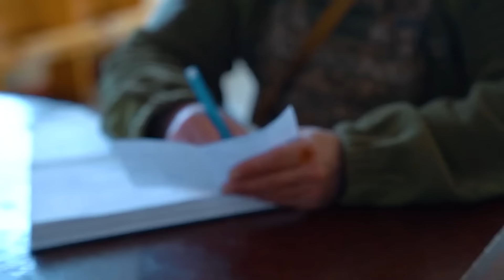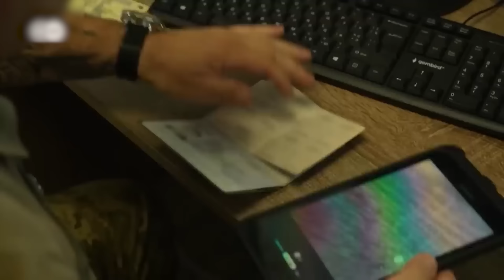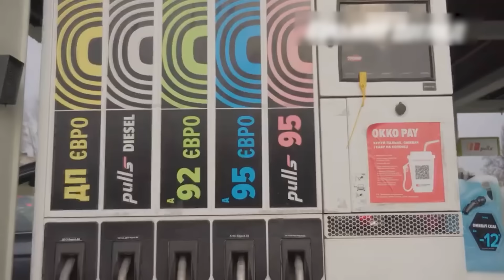ЗАКОНОПРОЄКТ про мобілізацію допрацьовано! Де підступ? Україна програє без США? | НОВИНИ СЬОГОДНІ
У випуску "НОВИНИ СЬОГОДНІ": Чи зможе Україна виграти війну без допомоги США? Паливо здорожчає більше, ніж у двічі! СБУ викрило цілу мережу переправляння ухилянтів за кордон: серед фігурантів — очільник ВЛК та депутат!!! Детальніше про ці новини розкажемо в нашому відео!